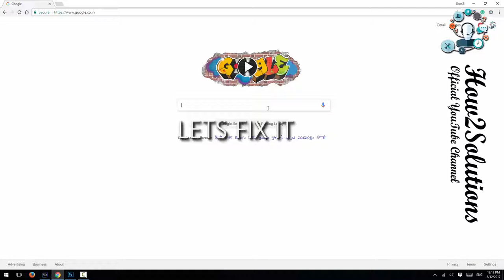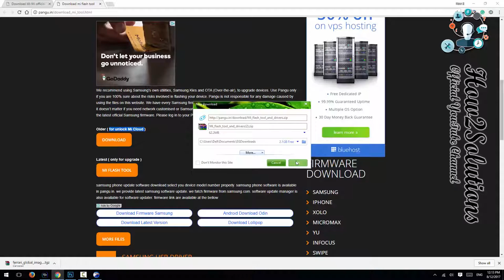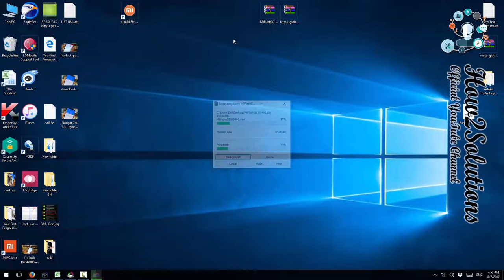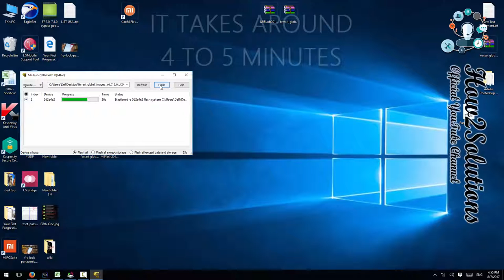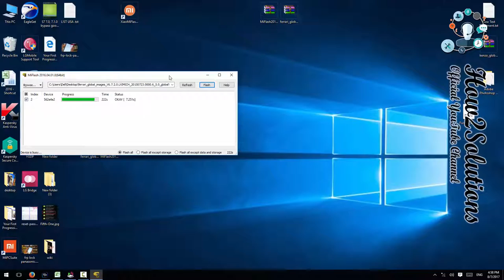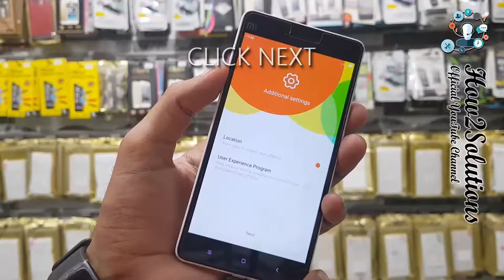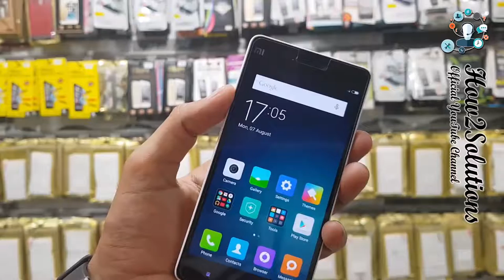HOW TO FIX SOFT BRICK OR STUCK AT MI LOGO bootloop ON ANY XIAOMI SD VERSION DEVICE